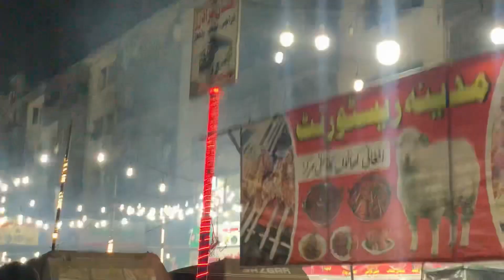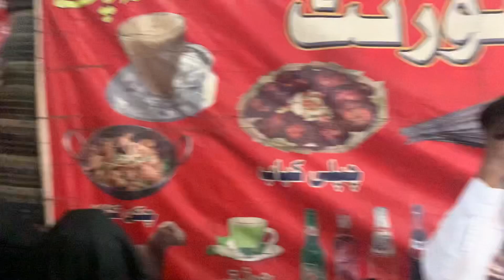Dinner at Al-Asif 🍲 | Bahria town karachi 🏙 | VLOG # 28